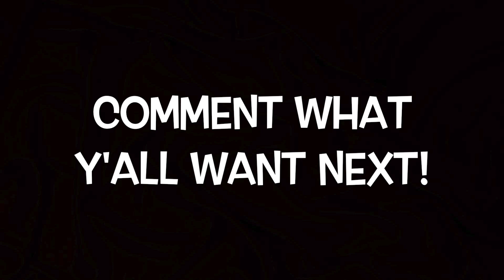1V1 BASKETBALL EM VS LEX | WINNER GETS 5 STAR MEAL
Link to BjBlast music